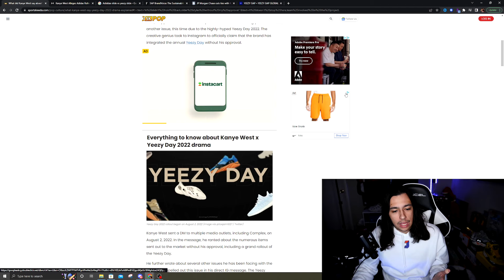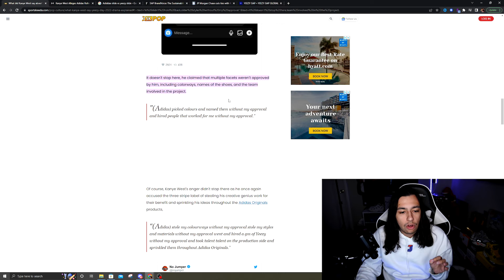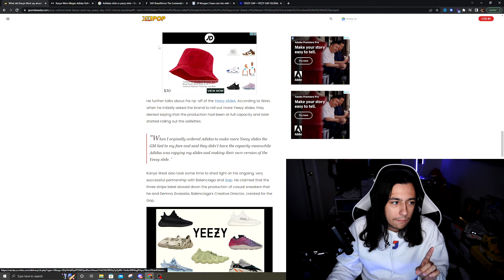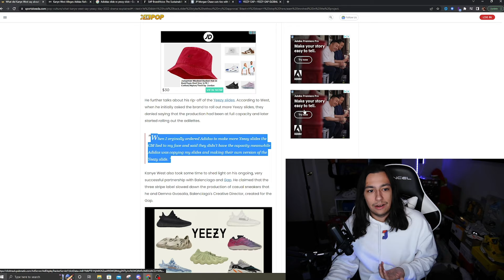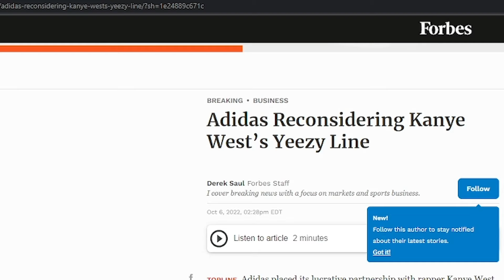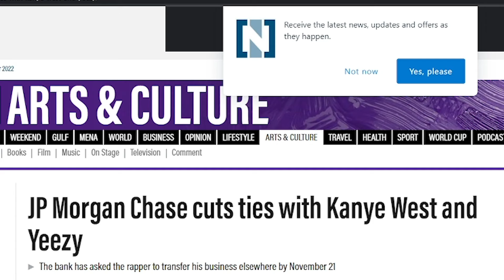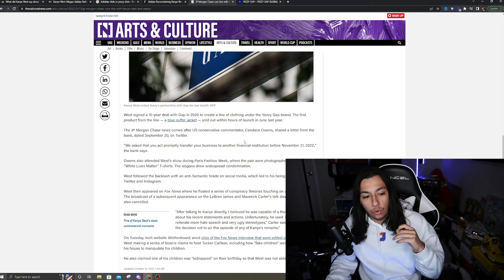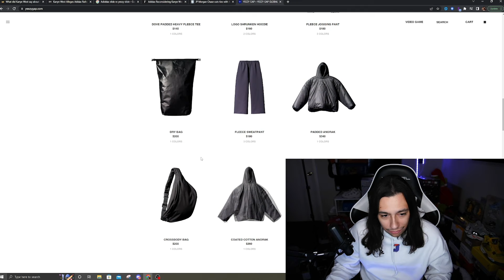Adidas and Yeezy are DONE! Kanye Vs Adidas - Is this the end of Yeezy?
Adidas has placed the Yeezy partnership "under review", but what does that actually mean? Will Adidas actually cancel Yeezy? Is Kanye leaving Adidas? Is this the end of Yeezy?

In this video, we answer all of those questions.

Shard Proxies

Lyte Proxies

yeezy gap balenciaga, yeezy gap hoodie, yeezy foam runner sand, sneaker reselling